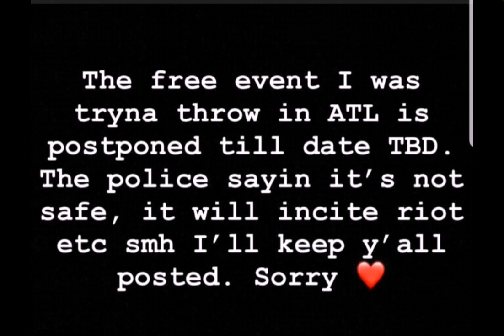Was A Russ ATL Show Shut Down After Threats From Southside Of 808Mafia?